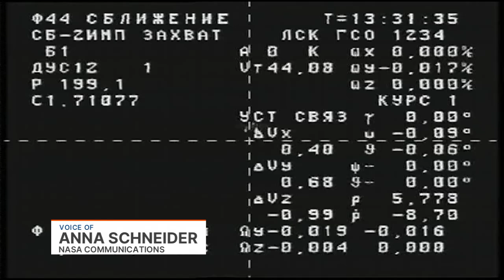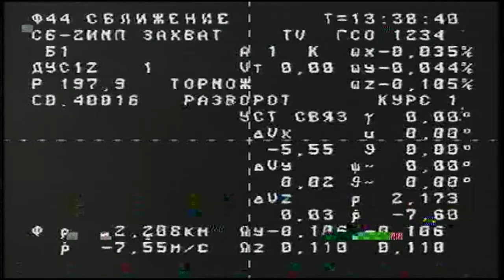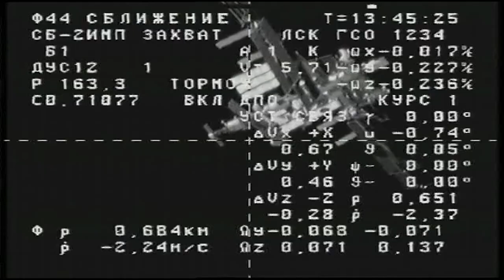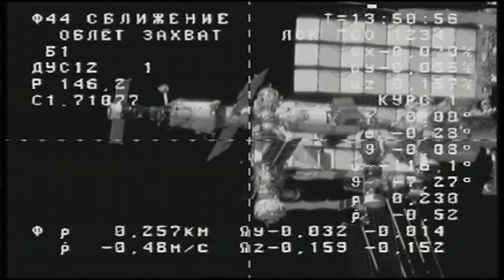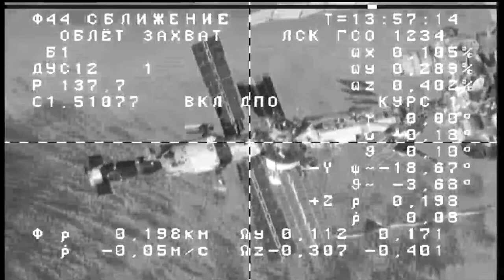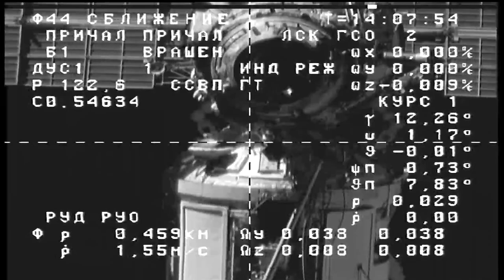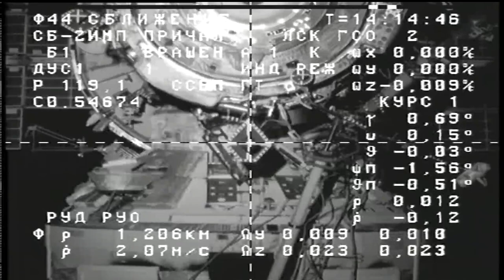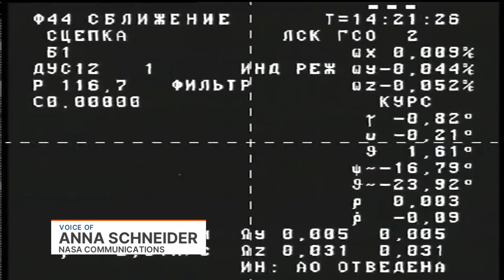Expedition 70 Progress 86 Cargo Ship Docks to International Space Station - Dec. 3, 2023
The uncrewed Roscosmos ISS Progress 86 cargo spacecraft docked to the Poisk module Dec. 3 after launching to the International Space Station from the Baikonur Cosmodrome in Kazakhstan Dec. 1 on a Soyuz booster rocket. Progress is filled with about three tons of supplies and cargo and will remain docked to the space station for approximately six months.